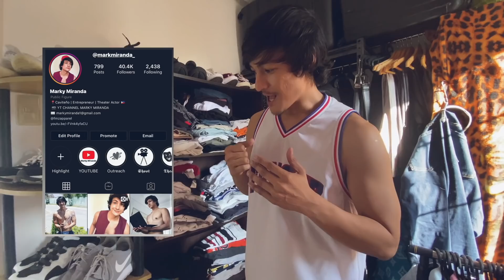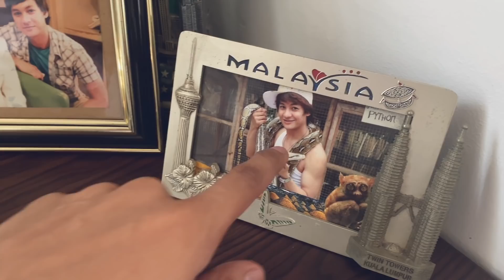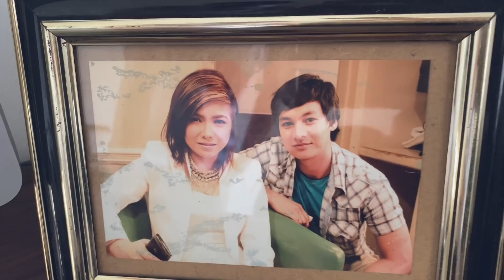HOUSE TOUR PART 2 / DALGONA COFFEE / MARKY MIRANDA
PART 2 OF MY HOUSE TOUR! ENJOY MGA ASTIG!
ITO PO YUNG LINK KUNG GUSTO NYO SUMALI SA GC NG ASTIG FAMILY.

HAWK BAG: @hawkbag
CYLO ANGELO: @cyloangelo